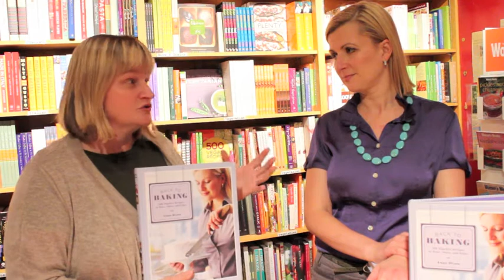Anna Olson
Anna Olson tells CookBook TV about her new book on Baking.